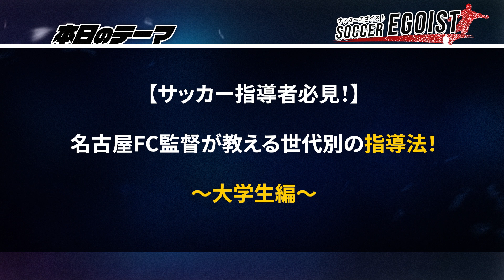【サッカー指導者必見！】名古屋FC監督が教える世代別の指導法！～大学生編～【前編】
○出版書籍
一流を育てる組織論　～ポテンシャルを引き出す指導法～
※小崎監督の書籍です

小崎峰利（オザキミネトシ）

【選手歴】
○1973～1975年
愛知県立中村高校
千葉国体（少年の部）愛知県代表
茨城国体（少年の部）愛知県代表主将

○1976～1980年
愛知学院大学
東海学生選抜主将

○1980～1988年
名古屋サッカークラブ
島根国体（成年の部）愛知代表
栃木国体（成年の部）愛知代表
全国社会人地域大会優勝
東海社会人リーグ8年在籍
日本リーグ（JSL）1年在籍

【指導歴・実績】
名古屋サッカークラブ（社会人）コーチ8年
名古屋サッカークラブ（Jr・JY）コーチ3年
名古屋JFC（Jr）監督3年
全国大会（読売）ベスト8
名古屋フットボールクラブ（JY）監督11年
日本クラブユース選手権（Uー15）出場4回
全日本ユース選手権（高円宮杯）出場4回
（3位、ベスト8、ベスト16×2回）

【輩出したプロサッカー選手】
名古屋フットボールクラブ出身選手20名
・大河内英樹元選手（ベガルタ仙台→ツェーゲン金沢→AS.ラランジャ京都→引退）
・瀬戸貴幸選手（FCアストラ・プロイェシュティ→オスマンルスポル→FCアストラ・ジュルジュ→ヴァンフォーレ甲府→FK RFS→FCアストラ・ジュルジュ）
・小澤竜己選手（FC東京→ガイナーレ鳥取→ブラウブリッツ秋田→パタヤ・ユナイテッドFC→FBグルベネ→Gwardia Koszalin→ムンバイFC→ランパーンFC→トヨタ蹴球団→JPVマリキナFC→MKS Ilanka Rzepin）
・中田智久元選手（ヴィッセル神戸→中京大学→佐川急便滋賀→トヨタ蹴球団→引退）
・大岩一貴選手（ジェフユナイテッド千葉→ベガルタ仙台→湘南ベルマーレ）
・熊澤圭祐元選手（ガイナーレ鳥取→トヨタ蹴球団→FCマルヤス岡崎→引退）
・藤田息吹選手（清水エスパルス→愛媛FC→松本山雅FC）
・中村亮太選手（松本山雅FC→FC大阪→アスルクラロ沼津→ブラウブリッツ秋田）
・金弘淵選手（福島ユナイテッドFC→グルージャ盛岡→ヴァンラーレ八戸→奈良クラブ→ヴァンラーレ八戸）
・篠田龍馬選手（名古屋オーシャンズ→名古屋オーシャンズサテライト→名古屋オーシャンズ）
・鈴木潤元選手（FC岐阜→奈良クラブ→引退）
・大南拓磨選手（ジュビロ磐田→柏レイソル）
・渡邊柊斗選手（名古屋グランパス）